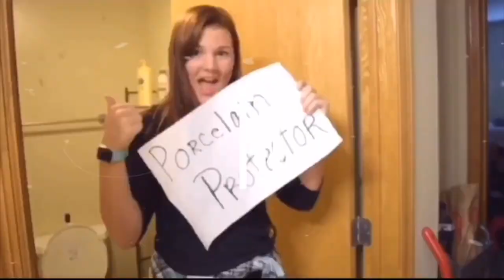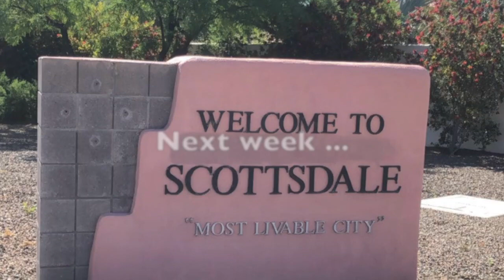Arizona Vlog - Part 1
Hey guys!

We went to Arizona! Such a fun trip! Check out the vlog!

Xoxo
Kelsey & Kylie